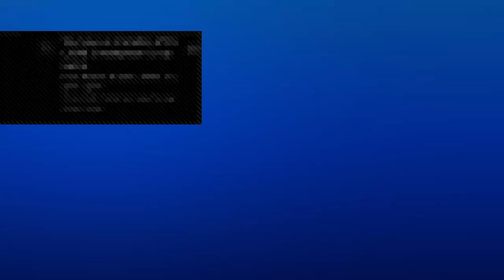DavidC2145's Live PS4 Broadcast